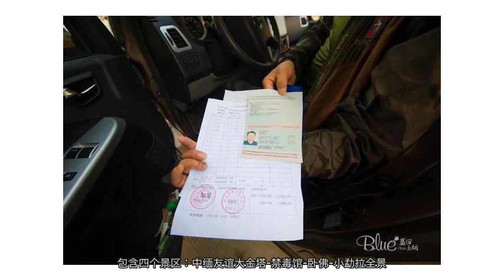自驾缅甸小勐拉一日游，能用人民币能吃到川菜，当地美女说普通话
起初听到缅甸小勐拉时，以为就是一个离中国边境打洛最近的缅甸口岸，心想可能除了建筑和人的长相什么的都差不多，其他方面还是很大区别，比如钱币啊，比如饮食啊，哪里知道去了一趟才知道，小勐拉简直大出我意料之外啊！